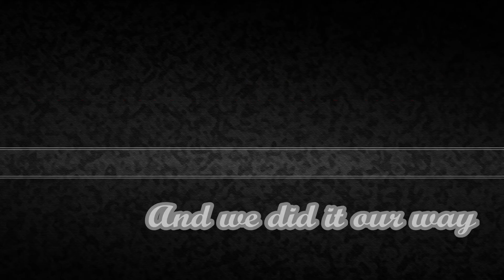International Students' Day - ARE YOU READY?